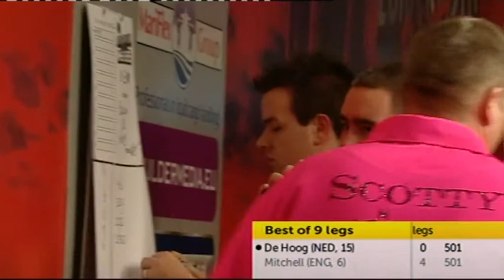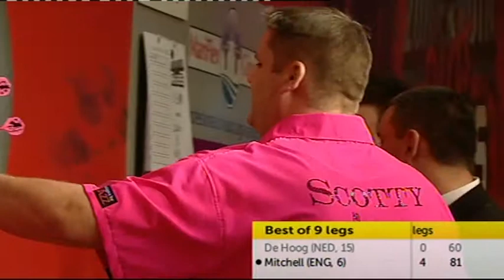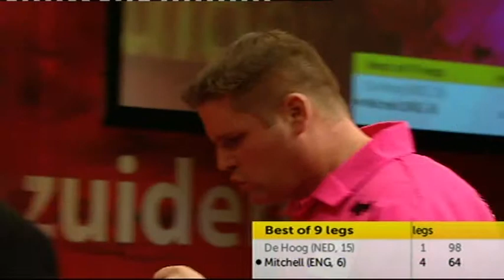ZM12 01 F3, Mitchell vs de Hoog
Zuiderduin Masters 2012, Egmond aan Zee, The Netherlands. Dutch commentator: Jacques Nieuwlaat.